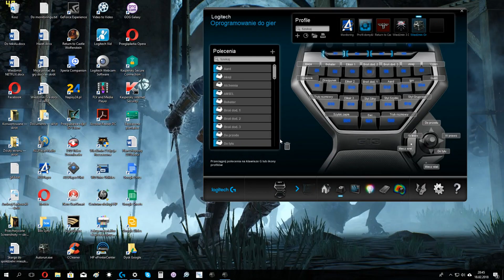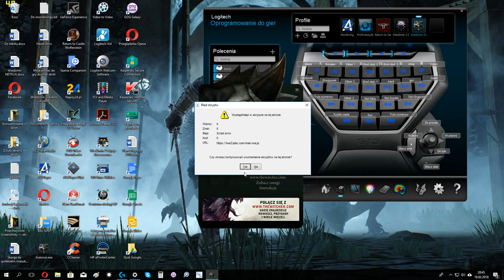Wyzima Klasztorna 11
Robimy porządek z Kultystami Lwiogłowego Pająka i przesłuchujemy świadka w szpitalu.